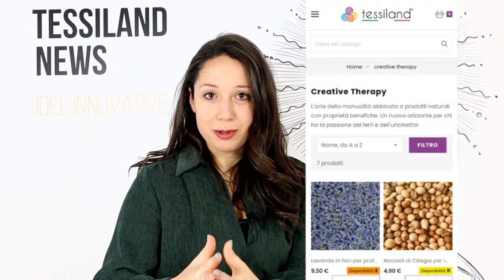Tessiland News | Creative therapy. Creare e Benessere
Creare con uno sguardo al benessere? Su Tessiland si può!

I pagamenti possibili per gli acquisti su sono
•Carta di credito
•Bonifico bancario